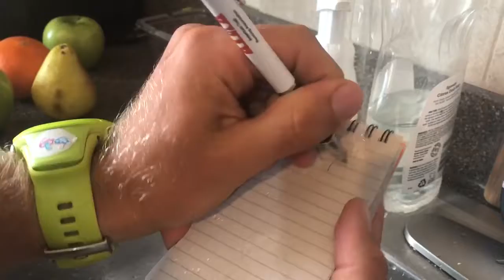Rite in the Rain by Tayte Pollmann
Elite mountain and trail runner Tayte Pollmann is an American Trail Running Association Project Associate and recent graduate of the University of Portland. This effervescent 21-year-old is sponsored by Nike Trail Running and will put his degree in English to good use writing and sharing articles and short videos from his upcoming travels across the United States and overseas.